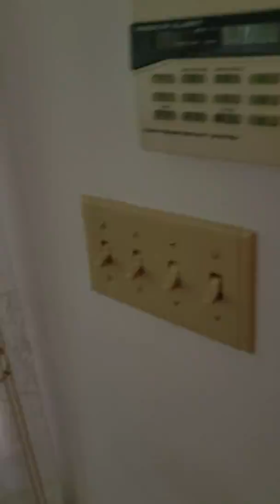Forest ave cranford new Jersey house clean out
House clean out after a estate sale trash out, junk removal,  estate sale clean outs,